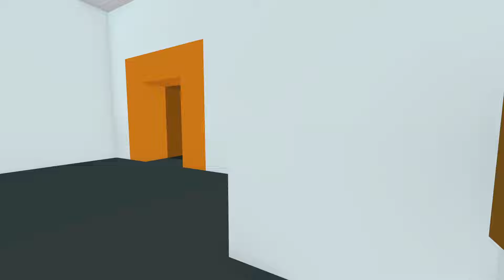Lingo - Puzzle Game - 66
Lingo is a first person word puzzle game with a large, abstract world to explore. With its epiphany-driven gameplay and impossible geometry, Lingo provides a unique and nonlinear experience.